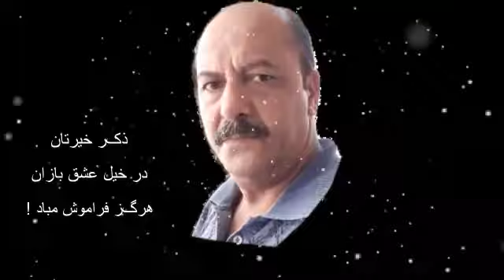🎬 عرمان ، عرمان با اجرای زیبای محسن میرزاده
کاری از احمد سلطانی